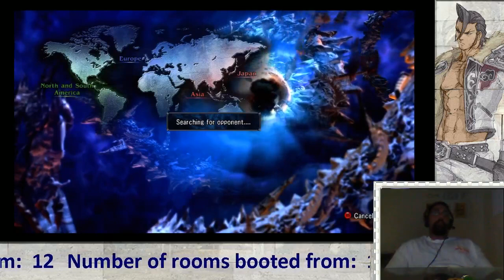Back into the BLOOPS!! - 5 / 8